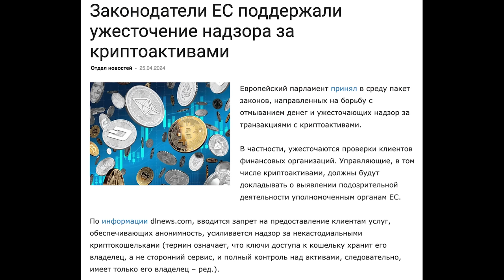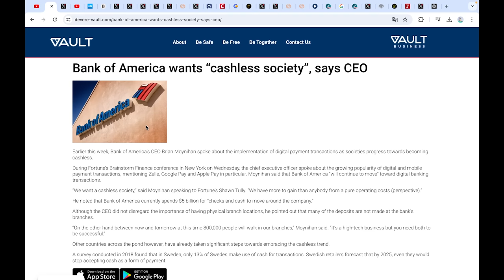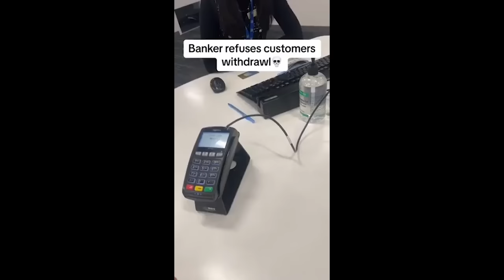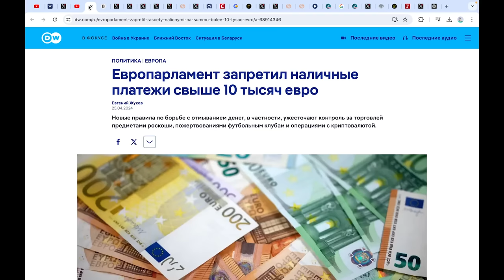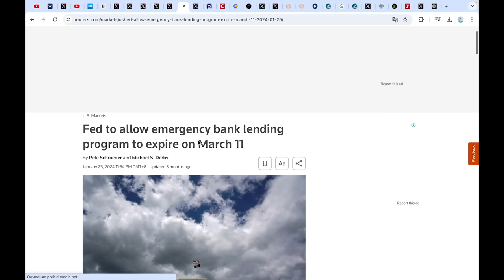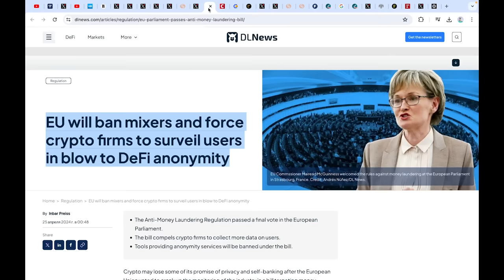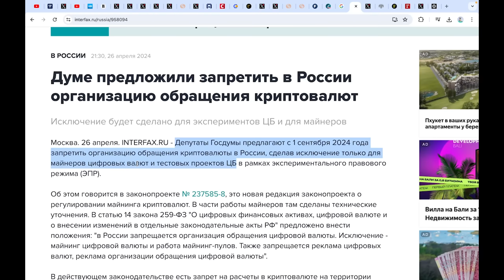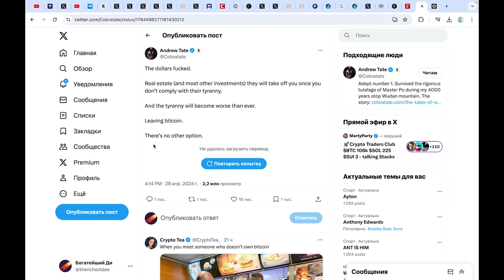БИТКОИН: Все было запланировано. Наличные деньги будут ВНЕ ЗАКОНА. Запрет Крипты. ВВОД ЦВЦБ..